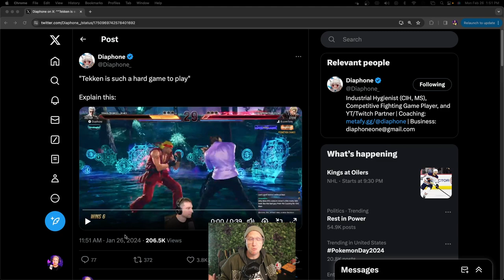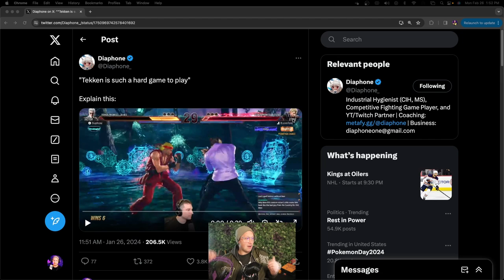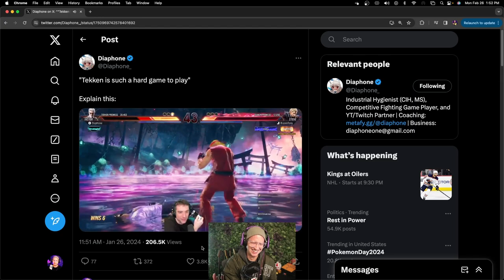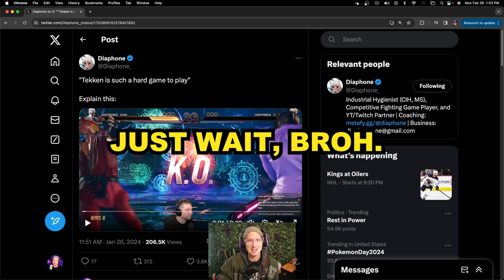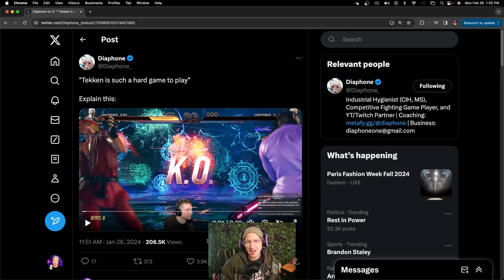Victor is not broken in Tekken 8 at all, broh.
I'm also an absolute trash lorde just out here tryin' to get gud 😂